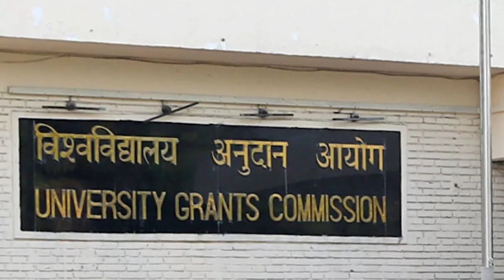ਉੱਚ ਵਿਦਿਅਕ ਅਦਾਰਿਆਂ 'ਚ ਸ਼ੁਰੂ ਹੋਣਗੇ ਤਿੰਨ ਤੋਂ ਛੇ ਮਹੀਨੇ ਤਕ ਦੇ ਸਕਿੱਲ ਕੋਰਸ, UGC ਨੇ ਦਿੱਤੀ ਮਨਜ਼ੂਰੀ Harjas Tv